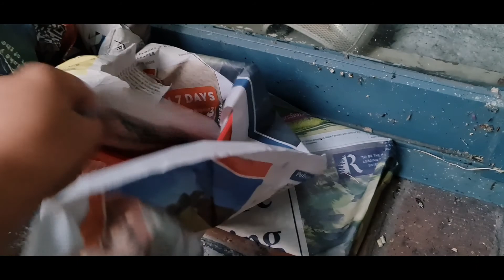DUMPSTER SA AUSTRALIA/BASURA NA MGA NAKUHA KO MGA POTS AT GAMIT#stuff#pots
HELLO MGA KAPATID MGA SISTERS. WELCOME SA ATING CHANNEL.
MY CHANNEL IS ALL ABOUT MY 🪴 PLANTS AND LIFESTYLE.
MARAMI AKONG GINAGAWA KAGAYA NG PAGGAWA NG ARANGGEMENT SUCCULENT..TAPOS MAGTRAVEL VEDIOS ,
UNBOXING VEDIOS,  AT MARAMI PANG IBA.

THANK YOU  THANK YOU SO VERY MUCH ..

HAVE A FANTASTIC DAY TAKE CARE ALWAYS .AND GODBLESS

LOTACHARS